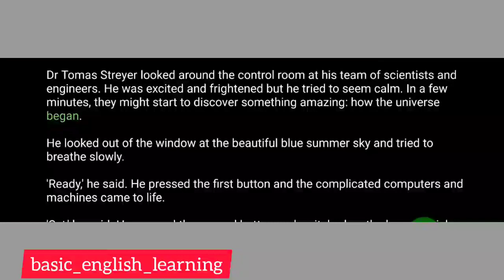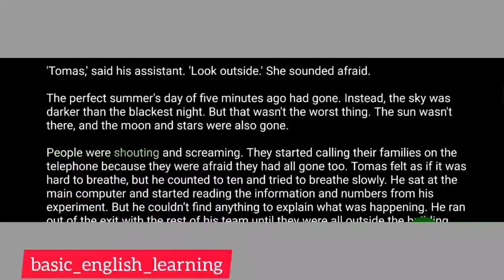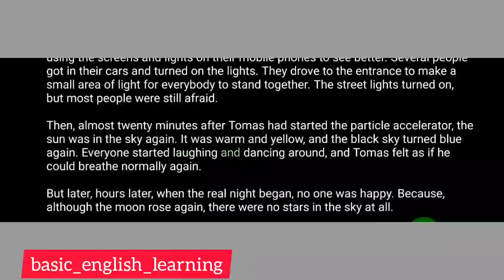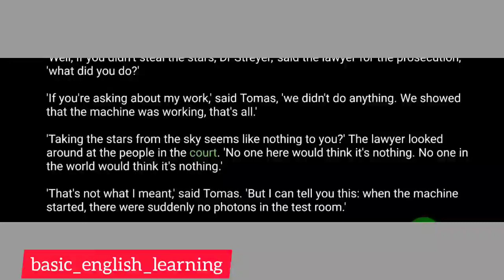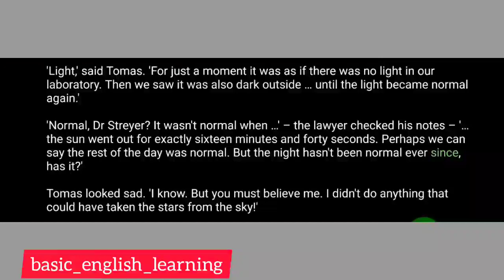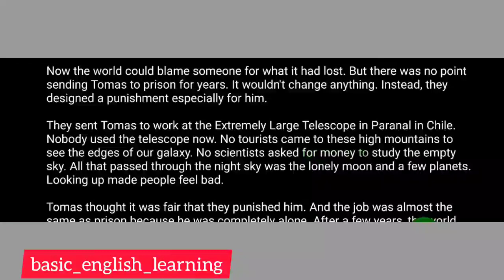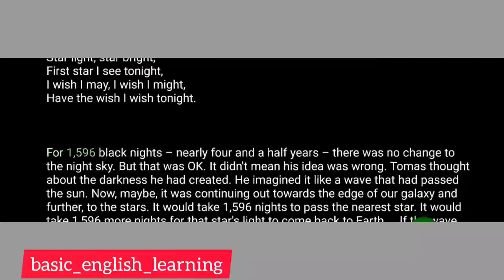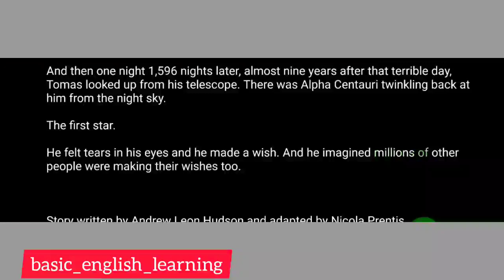English Podcast, English Learning, English listening practice, A1 A2 B1.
Channel Description:
Do you want to learn English by listening and reading?

Welcome to the [Channel Name] channel! Here you will find audio readings and texts of short stories to help you improve your English language skills. We also provide helpful information such as word meanings and grammar tips alongside each story.

What You Can Find on the Channel:

Short stories for different levels
Audio readings of the stories
Word meanings and grammar tips
Tips and advice on learning English
Our Goal:

To make learning English easy and enjoyable.

Audio reading
Word meanings
Grammar tips
English listening
English reading